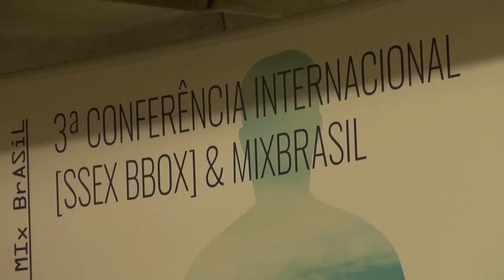ONU e ativistas debatem em SP direitos humanos das pessoas intersexo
Na 3ª Conferência Internacional [SSEX BBOX], realizada entre 15 e 26 de novembro em São Paulo, a campanha das Nações Unidas Livres & Iguais debateu, ao lado de ativistas, os desafios enfrentados pelas pessoas intersexo, que não se encaixam nas típicas noções binárias de masculino e feminino. Esses indivíduos são frequentemente submetidos a procedimentos cirúrgicos e tratamento médicos desnecessários, que violam seus direitos humanos.